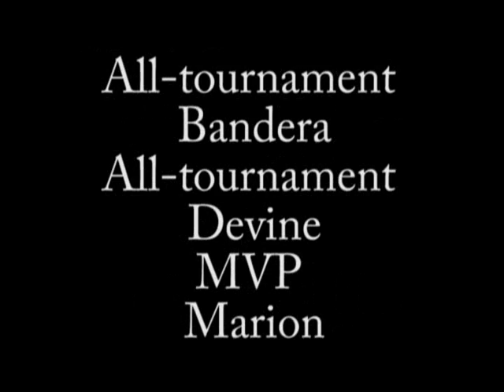Jacorian Duffield Basketball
JaCorian Duffield Baskretball Highlight